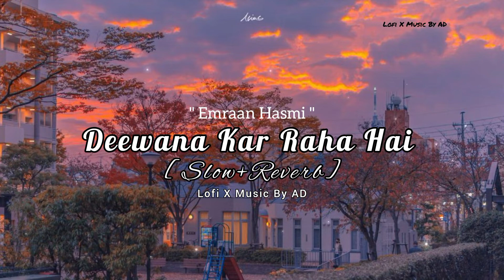Deewana Kar Raha hai /Slow+Reverb /Lofi x music by AD /Emraan hasmi